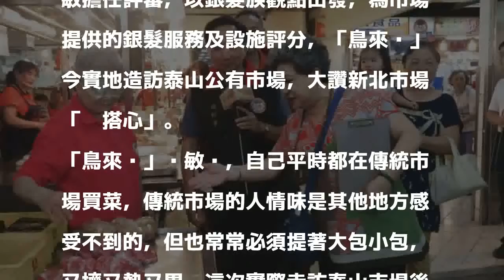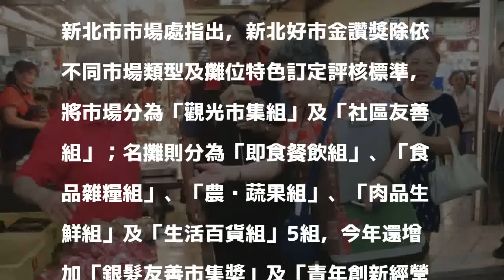「新北好市金讚獎」開跑！首推銀髮友善市場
〔記者葉冠妤／新北報導〕第3屆「新北好市金讚獎」開跑！今年報名數量創新高，共37座市場、650個攤商一起角逐10個市集優勝獎及25個金讚名攤獎。今年也特地邀請飾演烏來嬤的國民阿嬤吳敏擔任評審，以銀髮族觀點出發，為市場提供的銀髮服務及設施評分，「鳥來嬤」今實地造訪泰山公有市場，大讚新北市場「揪搭心」。

發表評論評論如下。